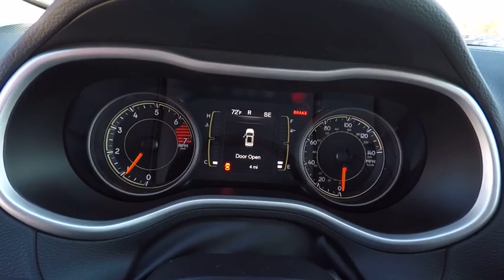2018 Jeep Cherokee St. Charles IL J6547